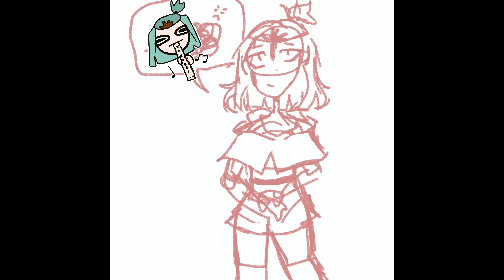Me trying to draw in the car:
Sad amity recorder noises.
Sad finger noises of drawing on iPad.